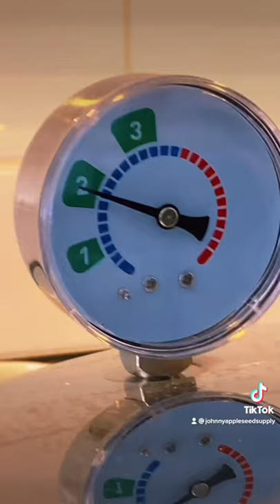Easy LME Agar Recipe (Short)